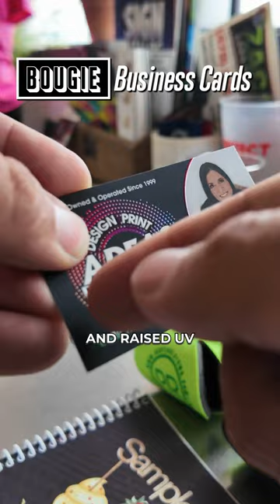Adeas Printing Robin Sagamang